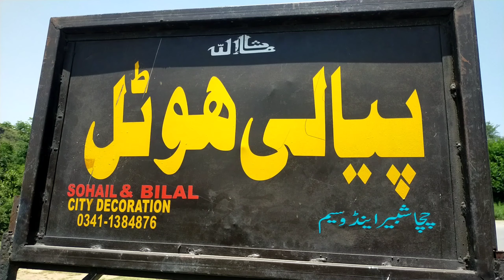Piyali Hotel Samahni Azad Kashmir /Asia Tourism Ajk/Tourism NewsPk/Samahni Valley